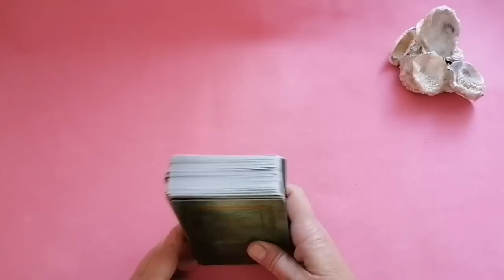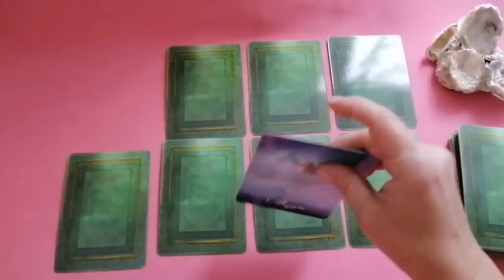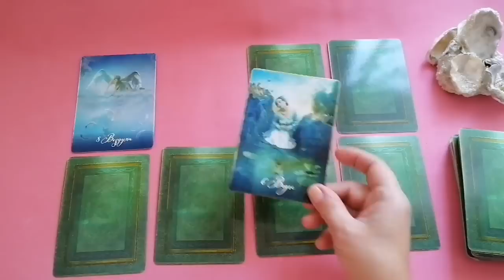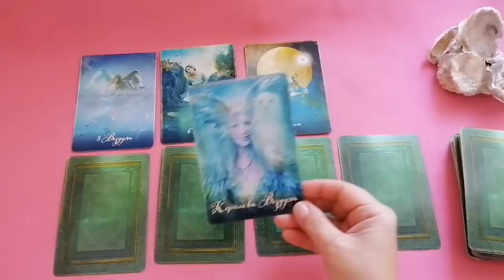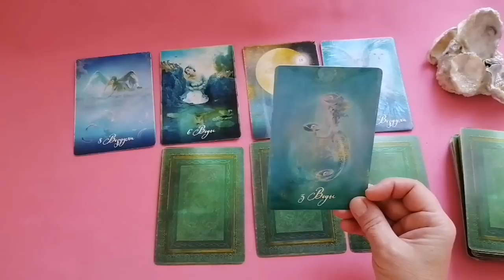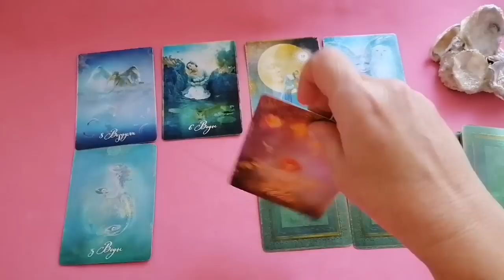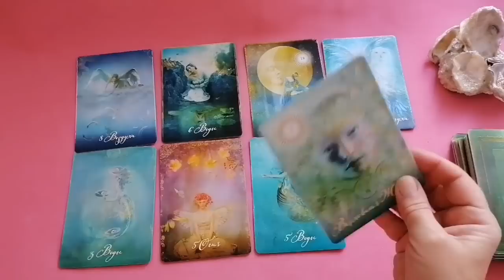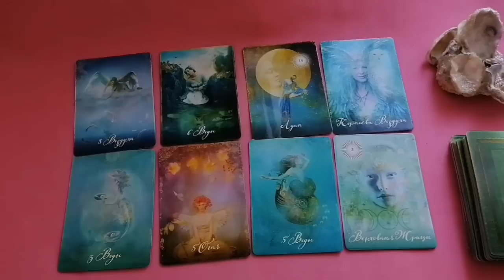ЛЕВ♌СОБЫТИЯ ДО КОНЦА ОКТЯБРЯ 2023🌈ЧТО ПРИДЁТ? ЧТО УЙДЁТ?💫ГОРОСКОП ТАРО Ispirazione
Таро Прогноз Гороскоп «СОБЫТИЯ ДО КОНЦА ОКТЯБРЯ 2023. ЧТО ПРИДЕТ? ЧТО УЙДЕТ?».

Сегодня у нас колода «Добра», которую создала и нарисовала, талантливая художница и мудрый таролог Колетт Барон-Рид. Она занимается картами Таро более 40 лет.
Она взяла за основу классическую форму Таро — 78 карт. Но изображения подала с позиции позитивной психологии.
Давайте и мы, будем добрее к самим себе и собственной душе.

Период до окончания октября совпадает с коридором затмений. Который начался 14 октября Солнечным затмением в знаке Весы, и закончится Лунным затмением в знаке Телец.
И Весы, и Телец — оба знака имеет правящую планету Венера.
Это вопросы благополучия, отношений, взаимоотношений в социуме, и финансов.
В этот период, мы находимся, словно между прошлым и будущим.
Скорее всего, какая-то ситуация из прошлого, или обстоятельства, которые уже сложились прежде — возможно, в начале года или в апреле, вновь напомнят о себе.

Евгения.